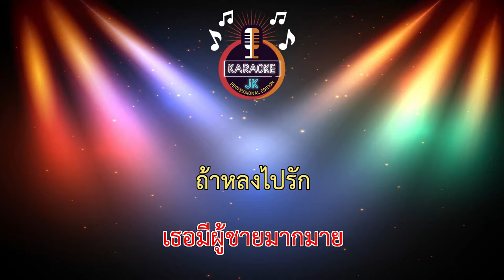ธารารัตน์ (158-D) - ไทรถแห่/3 ช่า【 Cover By คาราโอเกะดนตรีสด 】